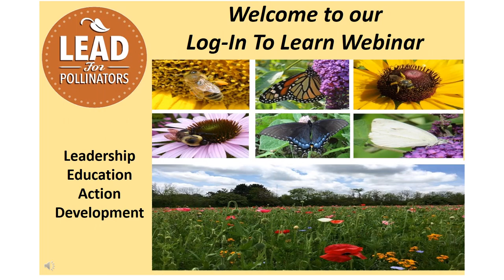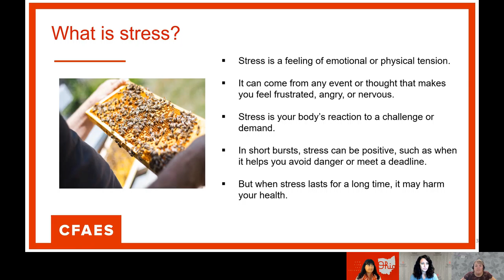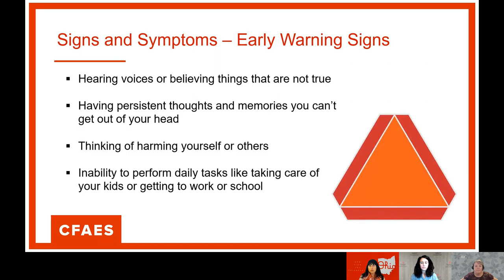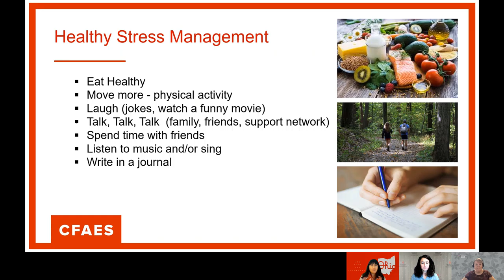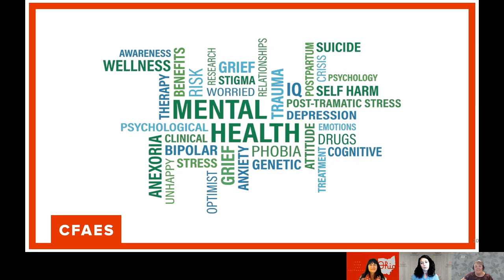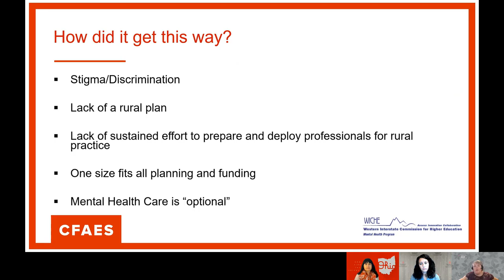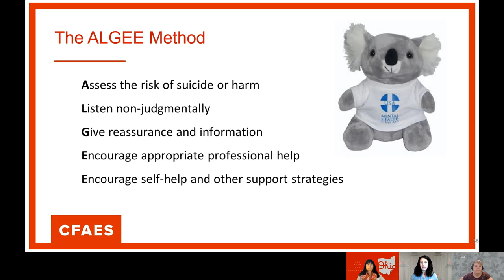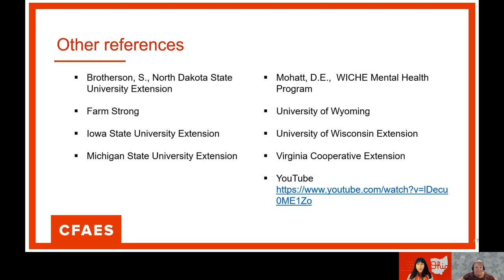When You Can't Control the Weather: Managing Stress on the Farm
Farming is filled with challenges-like the weather-which are beyond the farmer’s control. It is important for your own health, the health of your family, and the health of your business, to have tools for managing the stress of farming’s ups and downs. Amanda Bohlen will draw on her family’s experience with difficult change on their farm, as well as her expertise in mental health, to facilitate an educational presentation that will equip you with effective strategies for taking care of yourself in hard times.